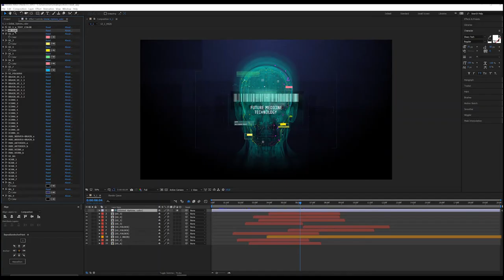Future Medicine Technology - After Effects Template | Free Download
100% FREE DOWNLOAD AND USE IT

Future Medicine Technology | After effects | Video Tutorial  | VIDEOHIVE (FREE Download)